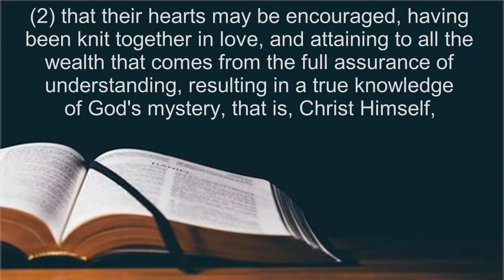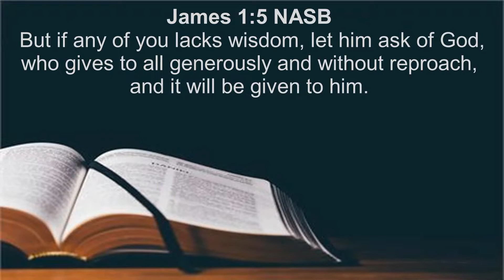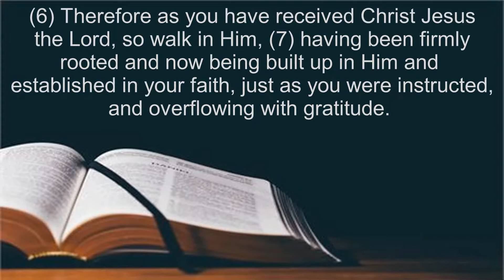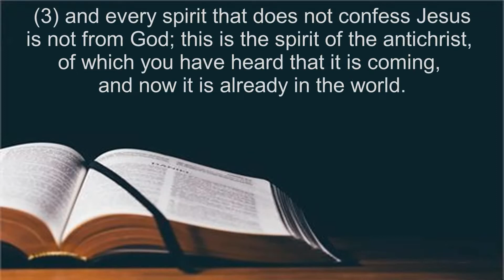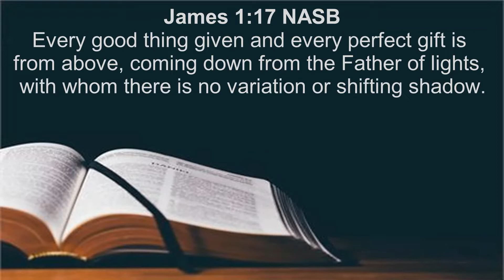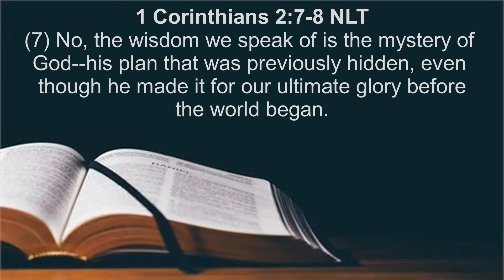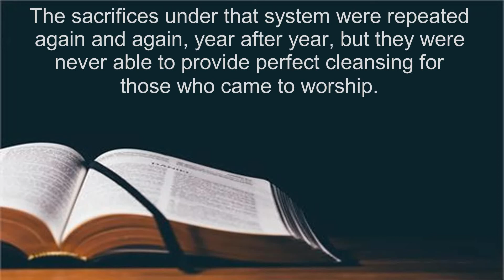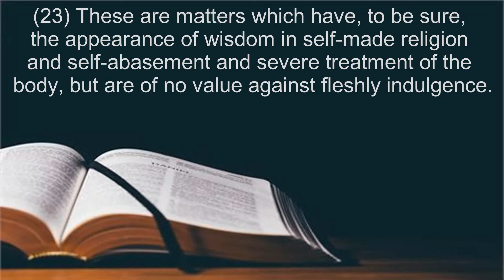Colossians Chapter 2 (New Life in Christ)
My goal is to help people come to a greater understanding of who Jesus is and increase our desire to follow Him. This is the 4th video of 7 videos.